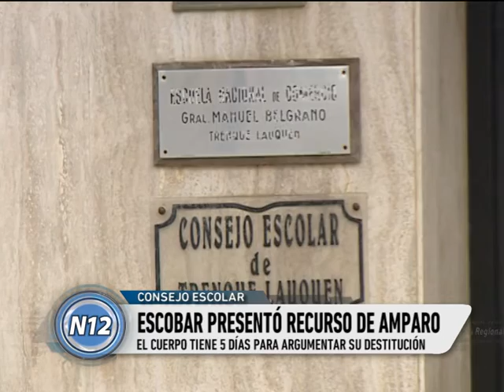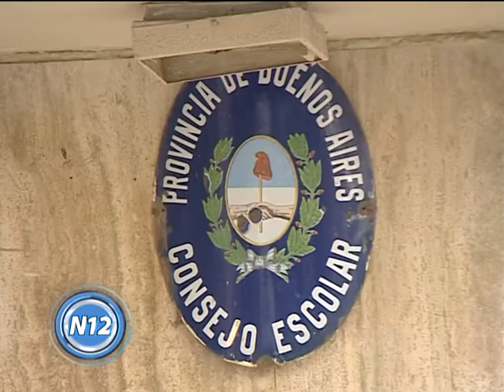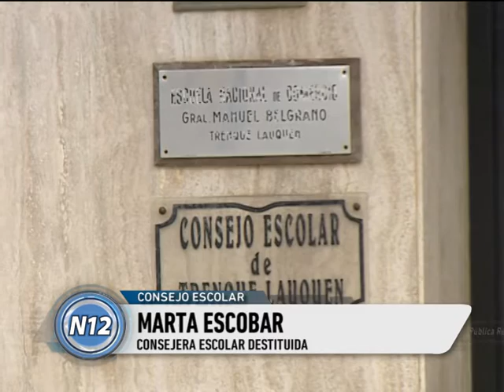Marta Escobar presentó un recurso de amparo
Tras su destitución como consejera escolar, la ex titular del organismo presentó ante la Justicia un recurso de amparo para recuperar su cargo. Además, con el mismo propósito, elevó el reclamo a la DGCyE.